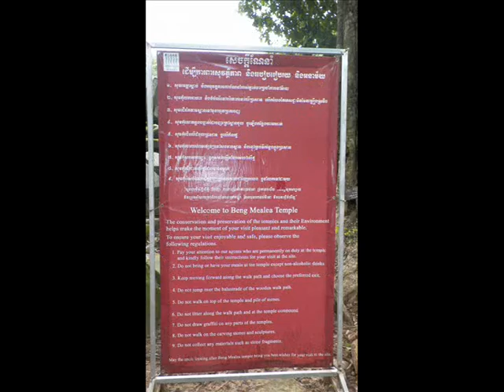Beng Melea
Cambodia Inspection 2014